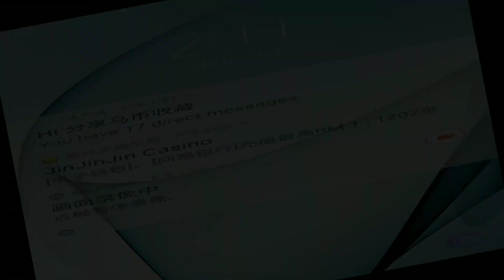puzzle kids drag pictures.